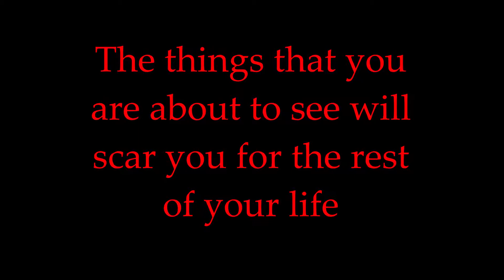gmod stupididty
3 guys doing an intro thats about it.

Gunnman Merc